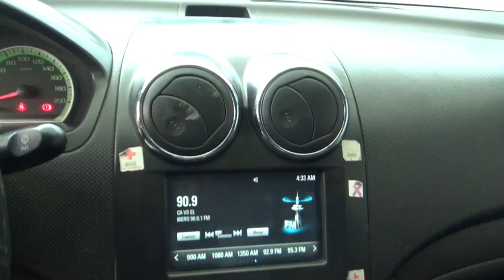Chevrolet / Aveo / 2018 - JL106098